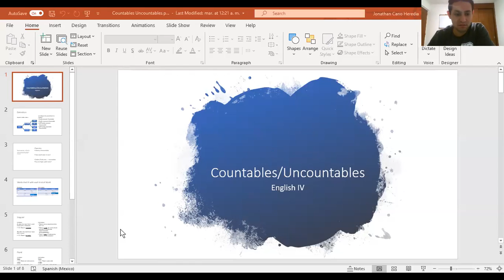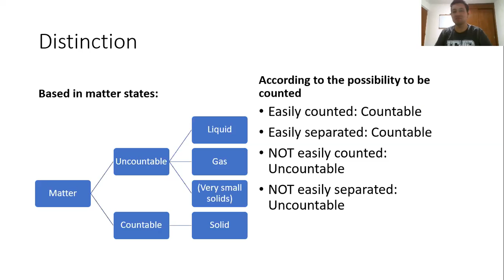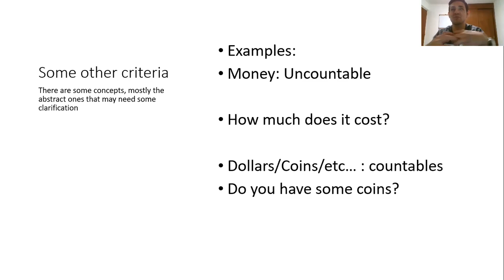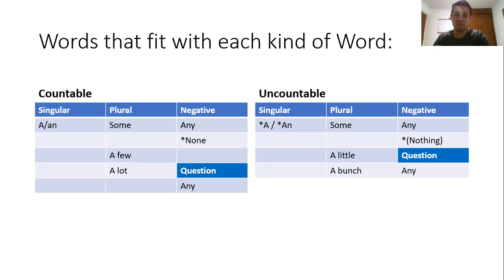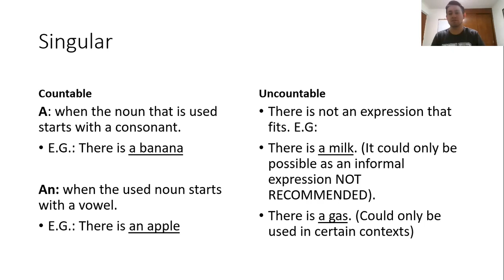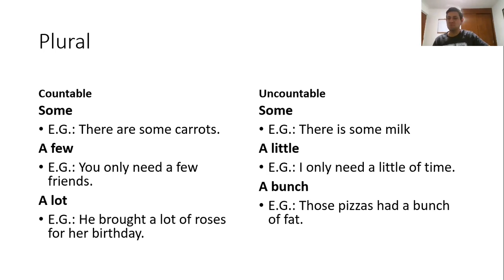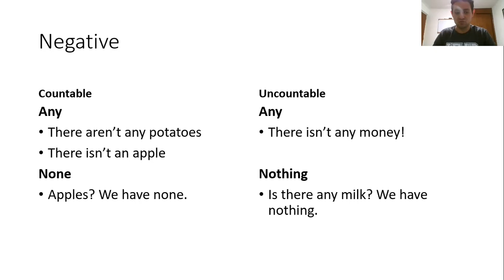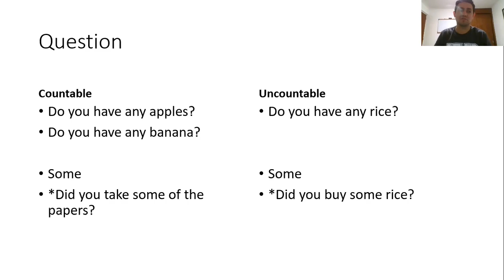Countables and uncountables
Explicación sobre uso de contables e incontables.